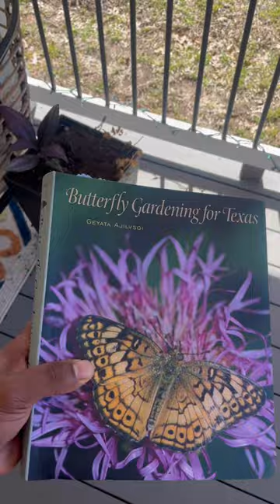Butterfly Garden Loading…Beautiful Day in Central Texas * I do not own the rights to this song *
Beautiful early Spring day in Central Texas. The Fall Aster, Gregg’s Mist and Lantana’s are coming back to attracts butterflies and other pollinators.

If you really love the content help me continue to grow the garden by donating.

Video equipment : iPhone 12 Pro
Videographer/ Co-editor : Daughter Maleah (10 years old)